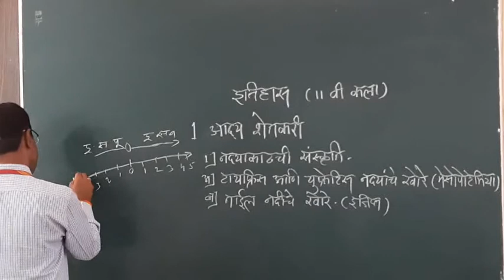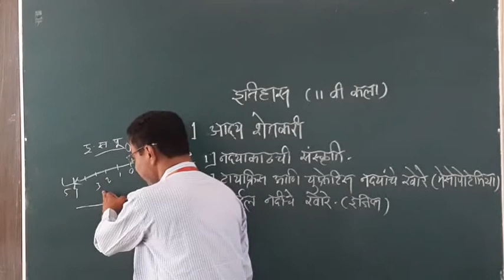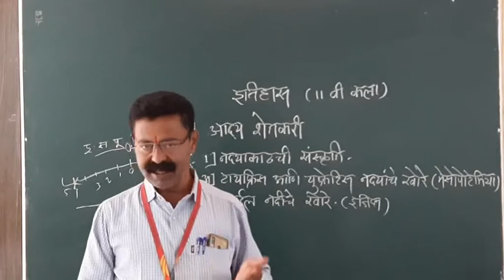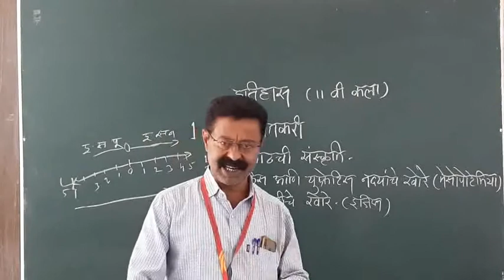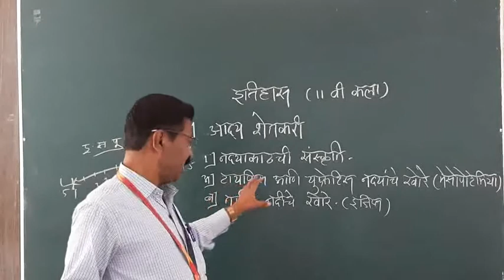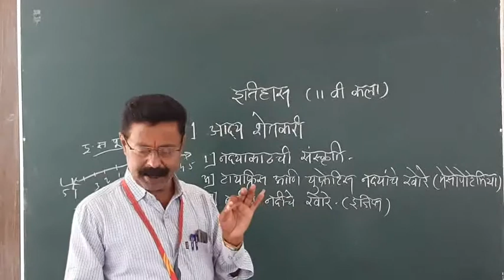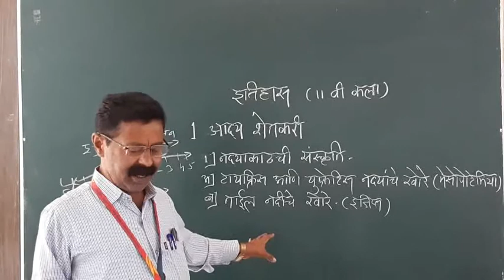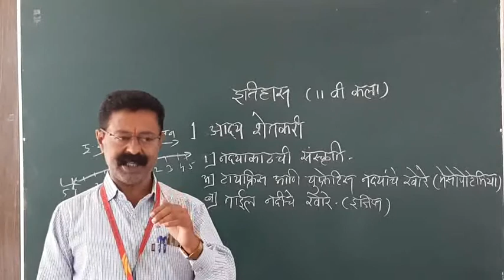इतिहास (११ वी)